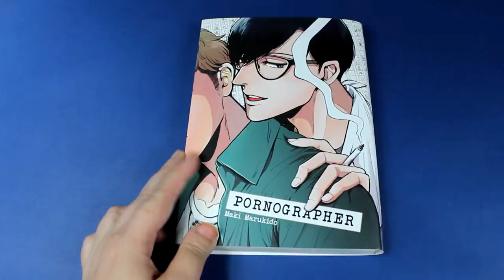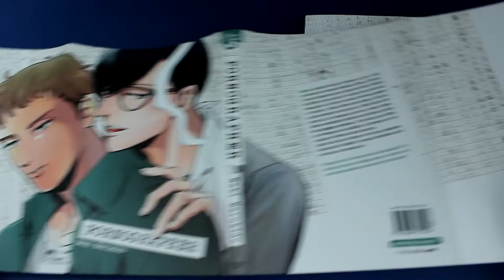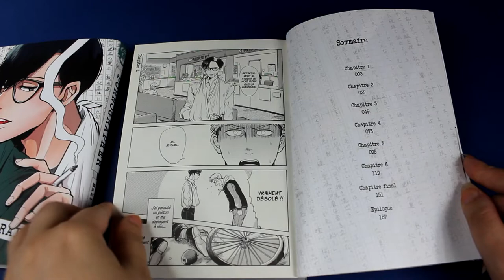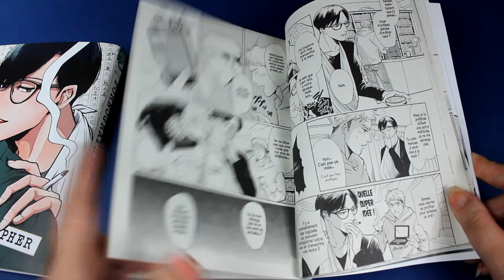[Critique Manga] P0rn0grapher (boy's Love)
Résumé
Kuzumi, étudiant fauché, renverse un jour à vélo un écrivain de romans érotiques, Kijima. Comme il n’a pas d’assurance pour payer les frais d’hôpital de Kijima et que celui-ci ne peut plus écrire ses manuscrits à la main, les deux hommes passent un marché : Kijima dictera ses textes à Kuzumi, qui les prendra en note pour lui. Mais Kuzumi découvre qu’il a beaucoup de mal à rester impassible en entendant la belle voix de Kijima lui dicter des passages obscènes. C’est alors que Kijima, qui remarque son excitation, lui propose de s’en occuper lui-même, avec sa bouche... Kuzumi sait que l’écrivain ne fait que plaisanter, mais suite à l’incident, il ne peut s’empêcher de le voir sous un nouveau jour...